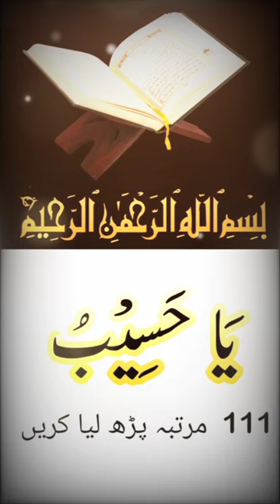Today Best Wazifa For Success#shortsvideo#shortsfeed#wazifa#shorts#short#wazifaforsuccess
success wazifa
powerful wazifa
short feed
shorts feed
waxing
youtube shorts
viral shorts
trending shorts
wazifa for success in life
wazifa for success in exam